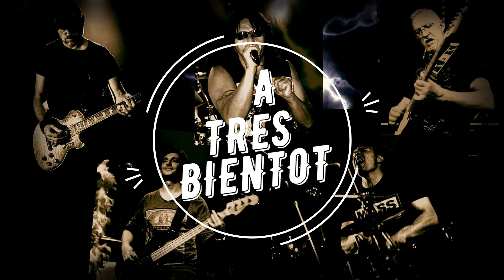Montage concert de St Geniez d‘Olt